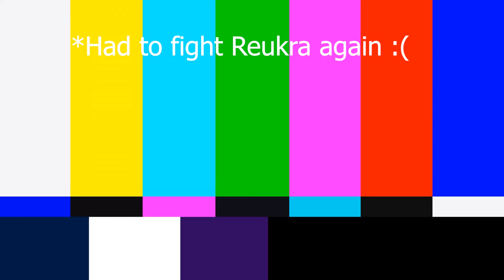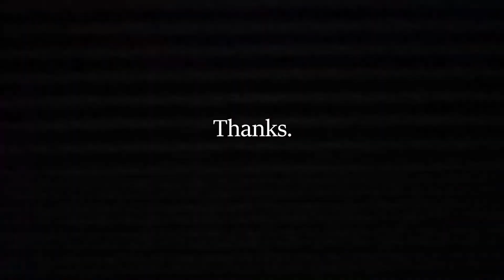REUKRA... THIS IS THE FINAL BATTLE! (Pokemon Insurgence #21)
I know I said I wouldn't do a triple upload but I decided to do it anyway since those last two episodes were so short.

(These are the only social media platforms I use! Anyone else you see is not me!)

I hope you all enjoyed the video and more importantly, I hope you have a great day!